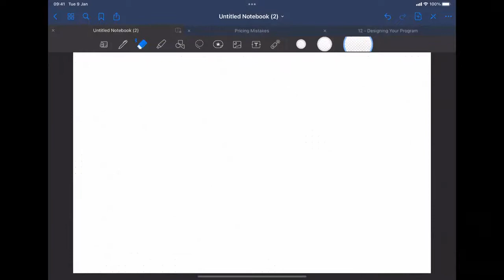How to pick a Niche for your business